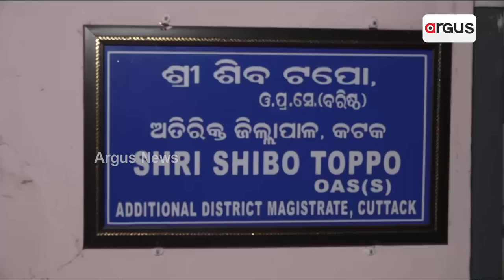Mission Shakti Women Takes Oath To Work For MLA, BJP Demands Strict Action